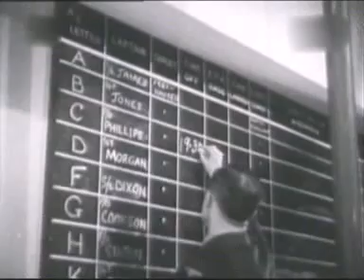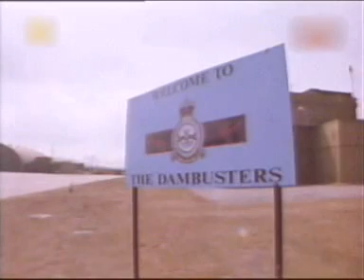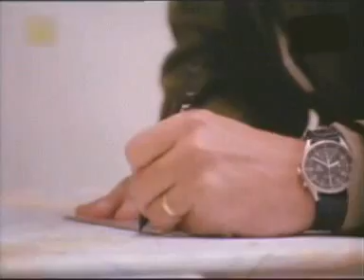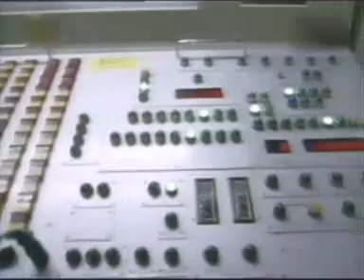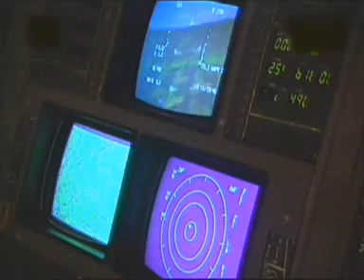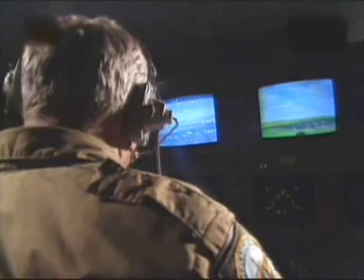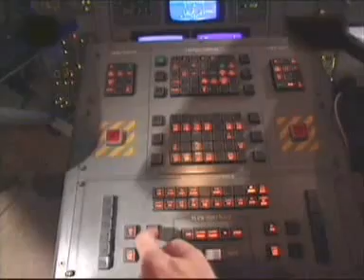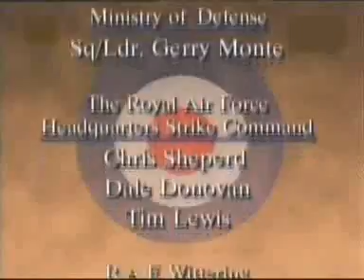Samoloty RAFu - Lotnictwo bombowe